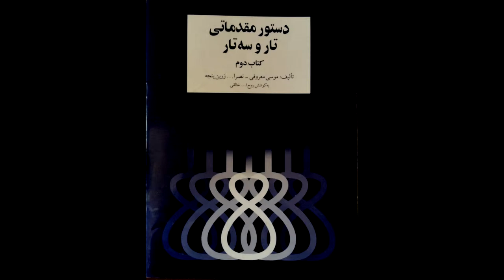تمرین 71 تار نیما فریدونی دستورمقدماتی تار وسه تار کتاب دوم هنرستان موسیقی روح اله خالقی